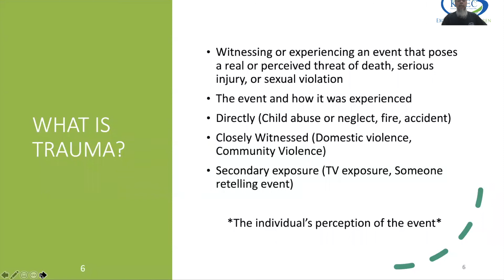What is Trauma?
Doug Smith
Trauma Definition